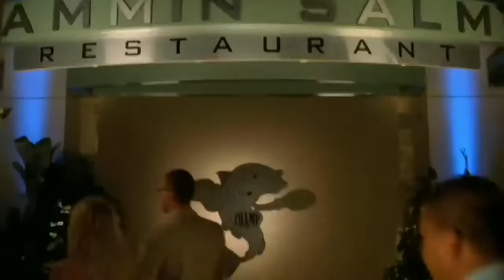The Slammin Salmon - Official Trailer (HD)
Title: The Slammin' Salmon
Release Date: 11 December 2009
Genre: Comedy
Cast: Diane Baldwin, Jay Chandrasekhar, Jeff Chase, Michael Clarke Duncan, Kevin Heffernan
Director: Kevin Heffernan
Writers: Jay Chandrasekhar, Kevin Heffernan
Studio: Anchor Bay

Plot:
The owner of a Miami restaurant indebted to the mob institutes a contest to see what waiter can earn the most money in one night.